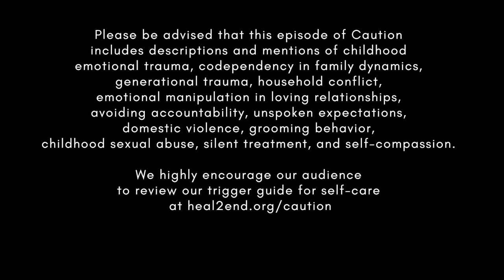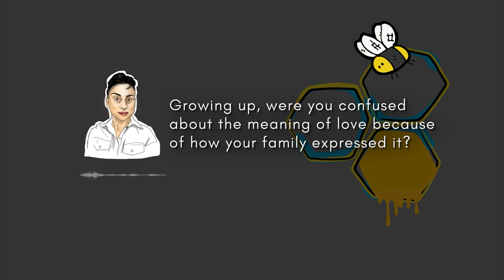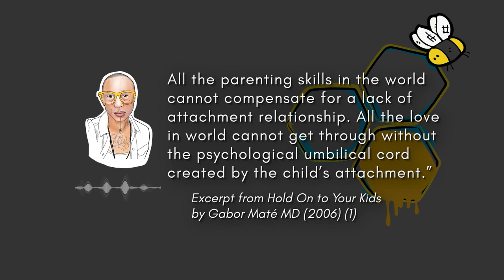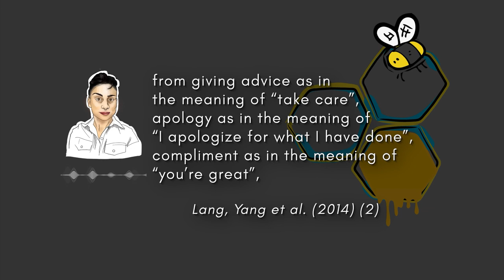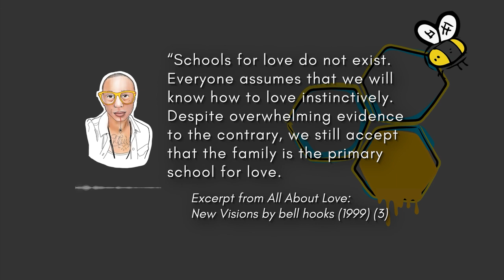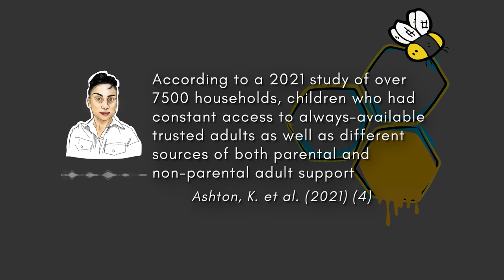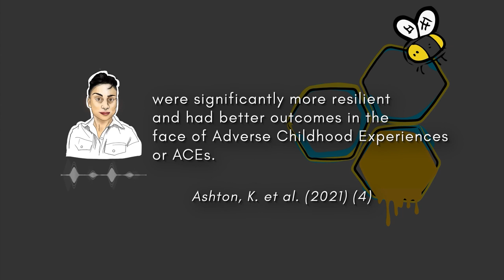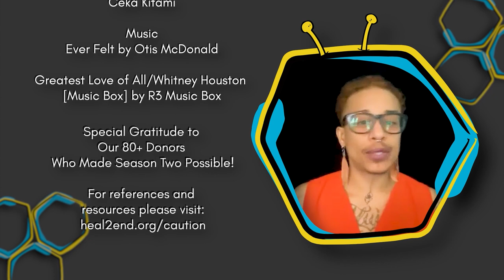Love Makes A Family (Part 5 of Family Dirt) CAUTION: Unrestricted | The HEAL Project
Content Warning: Please be advised that this episode of Caution includes descriptions and mentions of childhood emotional trauma, codependency in family dynamics, generational trauma, household conflict, emotional manipulation in loving relationships, avoiding accountability, unspoken expectations, domestic violence, grooming behavior, childhood sexual abuse, silent treatment, and self-compassion.

We highly encourage our audience to review our trigger guide for self-care

Our content will always be free, but our time and resources are not. Support this production with your tax-deductible dollars

This is the fifth episode of a five part season called "Family Dirt." Episode list:

One: Fear Makes a Family
Two: Control Makes a Family
Three: Secrecy Makes a Family
Four: Sex Makes a Family
Five: Love Makes a Family

Caution: Unrestricted! features conversations between Ignacio and Aredvi on breaking open sexual stigma and taboos. These are unsanitized versions of untold stories, uncomfortable thoughts, and unsavory inquiries. This series is survivor-centered yet inviting of everyone to engage with the Culture of Sexual Violence through brutal, and at times sarcastic, truth-telling.

The HEAL Project is a multi-generational QTBIPOC, Disabled, and Survivor-led educational initiative working to prevent and end Childhood Sexual Abuse (CSA).